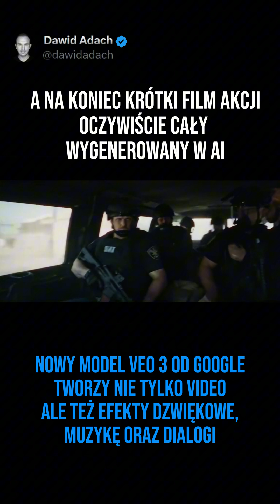Testy nowego modelu Veo3 od Google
Google zaprezentowało nowy model AI do generowania wideo – Veo 3. Technologia pozwala tworzyć kompletne klipy na podstawie samego opisu tekstowego – wraz z dźwiękiem, efektami, a nawet realistycznym dialogiem.

Pierwsi twórcy już testują jego możliwości, tworząc m.in. wywiady uliczne, stand-upy, wydarzenia historyczne czy transmisje z gier – które w rzeczywistości nigdy się nie odbyły.

To duży krok w rozwoju generatywnego wideo i nowe możliwości dla branży kreatywnej, ale też ciekawe pole do dyskusji o autentyczności treści i przyszłości mediów.

Wywiad uliczny, który nigdy się nie odbył
Stand-up, który tak naprawdę nigdy się nie wydarzył (🎥:@fofr_ai)
Krótkometrażowy film w 100% wygenerowany na podstawie prompta (wizualnie i dźwiękowo) za pomocą Veo 3 (🎥: @theblasian)
Transmisja z Fortnite’a, która nigdy się nie odbyła (@mattshumer_ na X)
Pitagoras wyjaśniający swoje twierdzenie w Grecji (@skirano na X)
Targi motoryzacyjne, które nigdy się nie odbyły (🎥: @laszlogaal_)
Koncerty, które nigdy się nie odbyły (🎥: @jerrod.lew)